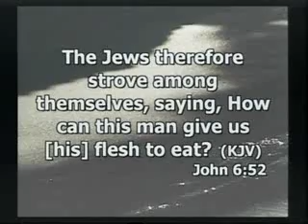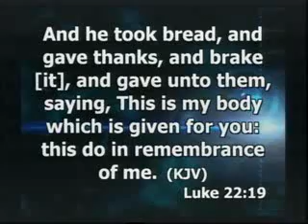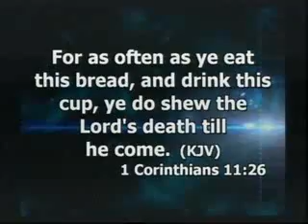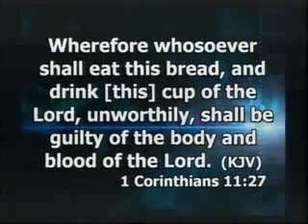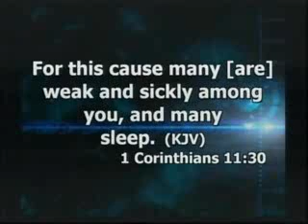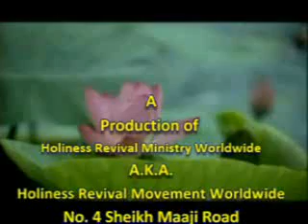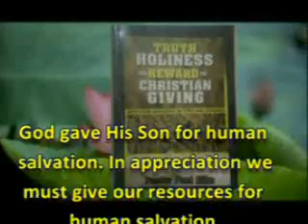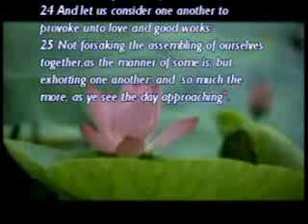HOLY COMMUNION with pastor paul rika